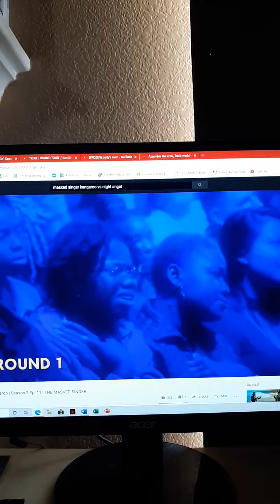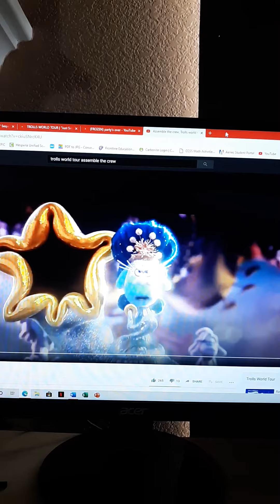Elsa and queen essence in kangaroo vs night angel